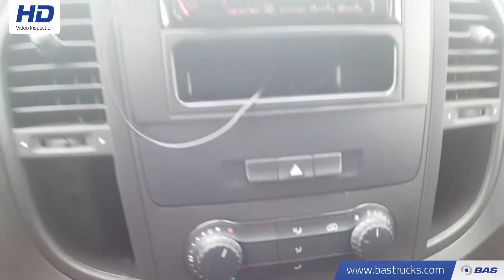70091742 Mercedes Vito